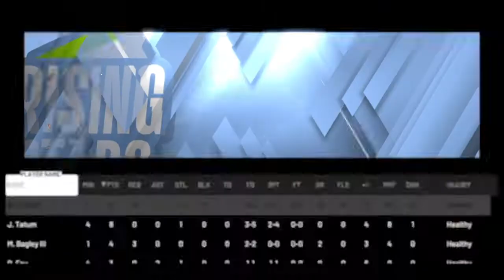NBA 2K20 Kemba v kyrie USA v WORLD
BBQ CHICKEN ALERT